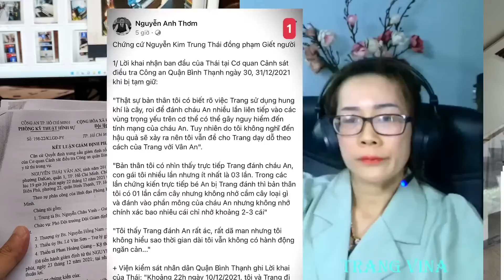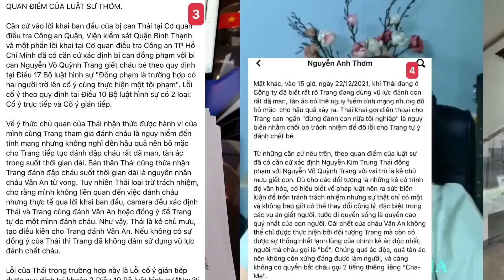14/7: Bất ngờ với lờikhai của Nguyễn Kim Trung Thái